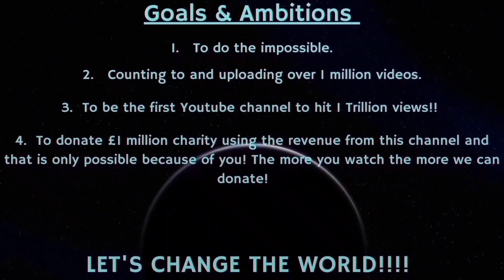Counting to ONE MILLION!!, This is Number 89,194